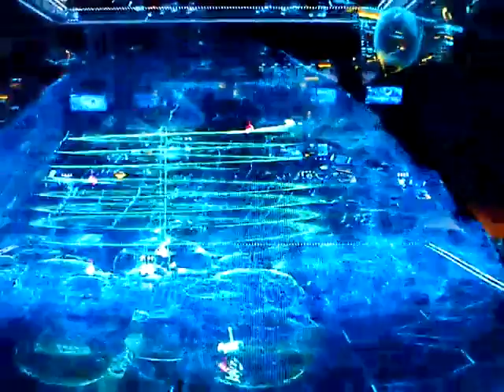Prometheus 8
Prometheus  .